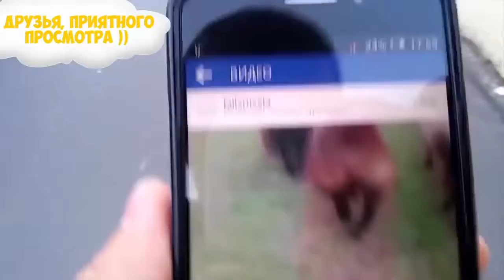НЕ ДЕТСКИЕ ПРИКОЛЫ 18+ 2016 #110 Подборка Приколов ИЮЛЬ 2016 Приколы Ржака